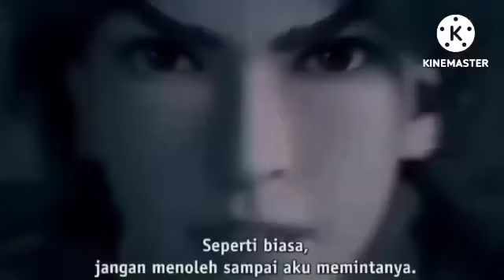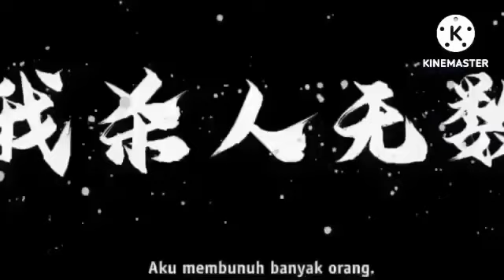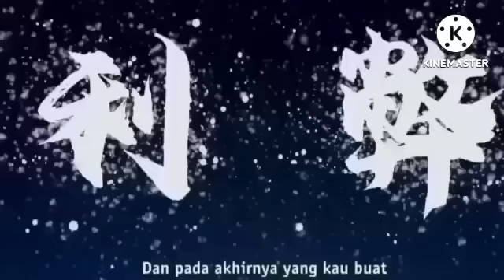DE WA A.G.U.N.G//KING RUO SI SENGGOL B4COK EPISODE 323